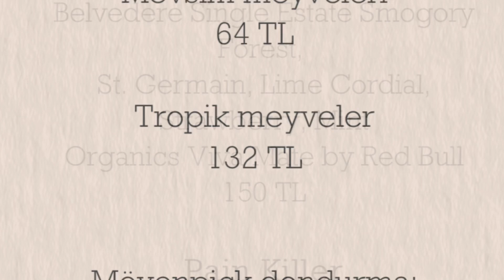Bodrum’da Nereye Gidilir? Neler Yapılır? Ne Kadar Harcanır? Yalıkavak/ Türkbükü/ Marina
Kendi rutinlerim ve sevdiklerim arasında Bdorum'da nerede ne yapılır? ne kadara yapılır vlog u geldi...
Keyifli izlemeler...

👉En Eski Arkadaşımla Deniz Tatili- Foça Vlog 2/ Neden Hesabı Ödeyemedik| Tatilde İş Görüşmesi Olur Mu

👉En Eski Arkadaşımla Bir Gün Geçirdim| Tatil- Foça/ Gecenin dili yok| Aşırı Kahkaha ve Vlog’u var- 1

Kendi denediğim güzellik önerileri, pratik ve kısa sürede tamamlanan spor videoları, yeni başlayanlar için yoga, meditasyon ve nefes pratikleri, kilolardan kurtul hayatın ve bedeninin keyfini çıkart, biraz dedikodu biraz mizah, bol güler yüz ve arkadaşlık, ilişkiler, bunun yanısıra oyunculuğa dair meseleler ve arka planında neler oluyor derseniz, geniş bir yelpazeye sahip bu kanalda benimle birlikte yol alın...
Hadi yol arkadaşlarım birlikte bu kanalın bir anlamı var...
Hoşgeldiniz!
Sevgiler!